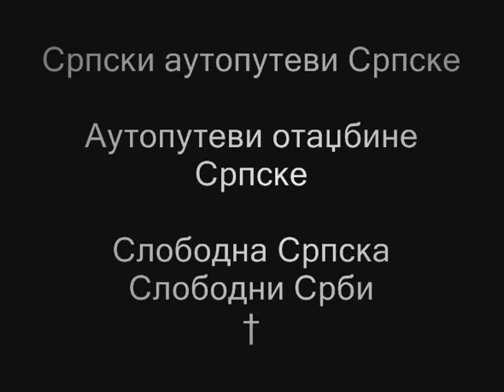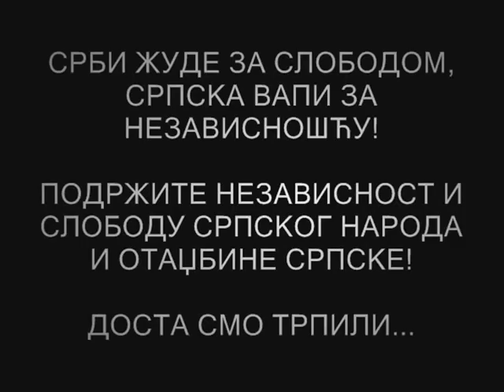Srpski autoputevi Srpske † Srpski putevi Srpske †††† ††††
Srpski autoput Novi Grad - Banja Luka - Doboj - Bijeljina - Beograd - Nis
Srpski autoput Banja Luka - Mrkonjic Grad - Sipovo
Kompletna mreža srpskih autoputeva u Republici Srpskoj, u skladu sa Prostornim planom Srpske, u ukupnoj dužini od 432 kilometra, odnosno po dionicama:
Glamočani -- Gradiška 35 km;
Banja Luka -- Doboj 72 km;
Doboj-Jakeš 46 km; Glamočani -- Kupres 110 km;
Banja Luka -- Novi Grad 71 km;
Jakeš -- Bijeljina 98 km ka Beogradu.
Srpskim autoputem Banja Luka - Gradiška upravljaće Austrijanci koji će do kraja 2014. izgraditi dionice Novi Grad - Bijeljina ka Beogradu i Banja Luka - Šipovo. Srpski premijer Milorad Dodik očekuje kako će Srpska Vlada u narednih par sedmica dogovoriti detalje ugovora s austrijskom kompanijom Alpina Mayraider o izgradnji autoputeva u Srpskoj. "Uvjeren sam da ćemo do kraja mjeseca imati ugovor sa Alpinom" - rekao je srpski premijer Dodik na konferenciji za novinare u Banjoj Luci. Vlada Srpske će iz budžeta i kredita EBRD-a završiti dionicu Banja Luka - Gradiška i dati je na upravljanje i korišćenje austrijskoj kompaniji, koja će zauzvrat do kraja 2014. godine izgraditi manje profitabilne dionice Novi Grad - Bijeljina ka Beogradu i Banja Luka - Šipovo. "Za nas je važno da Srpska neće davati svoj novac za izgradnju tih puteva, već će naći kompaniju koja to može finansijski podnijeti", rekao je Dodik i dodao kako za slične poslove ima više zain
teresovanih kompanija.